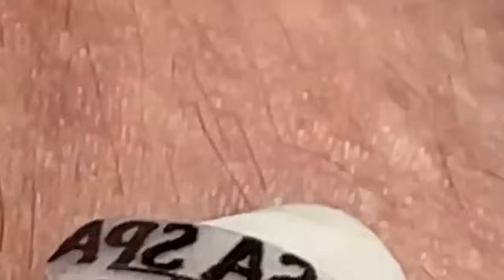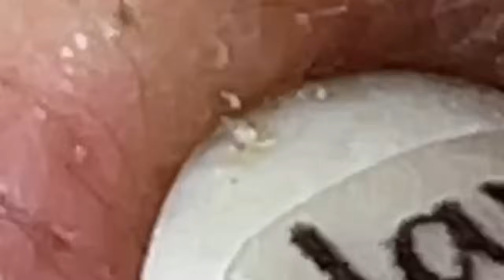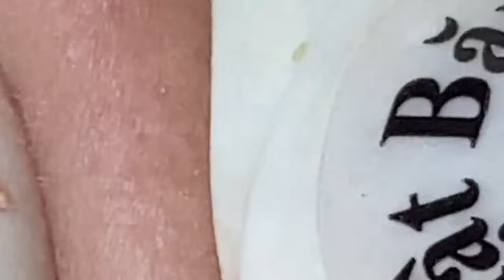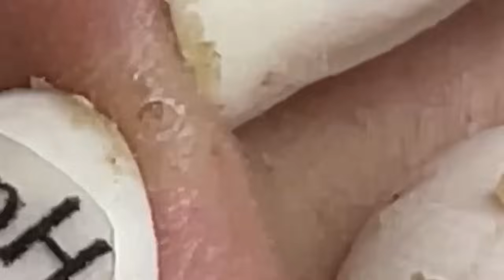𝘐 𝘢𝘭𝘸𝘢𝘺𝘴 𝘭𝘪𝘬𝘦 𝘵𝘰 𝘭𝘰𝘰𝘬 𝘰𝘯 𝘵𝘩𝘦 𝘰𝘱𝘵𝘪𝘮𝘪𝘴𝘵𝘪𝘤 𝘴𝘪𝘥𝘦 𝘰𝘧 𝘭𝘪𝘧𝘦 870